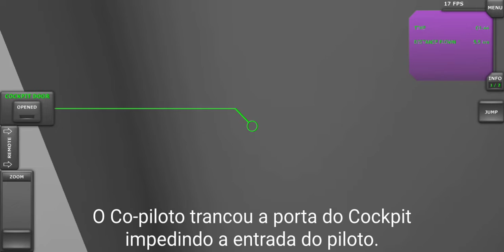RECRIAÇÃO DO VOÔ GERMANWINGS 9525